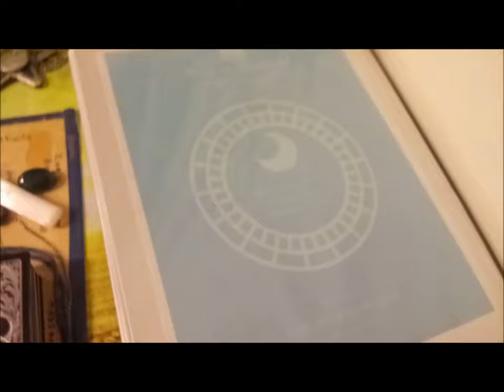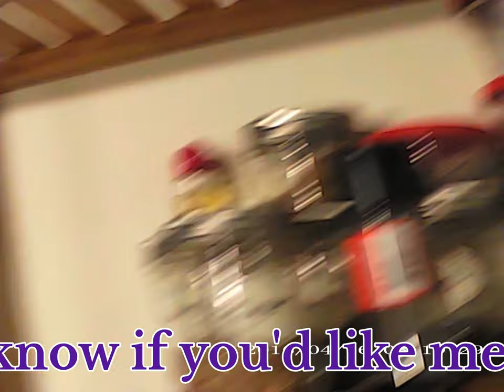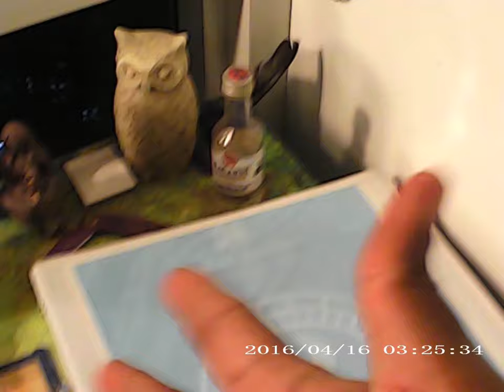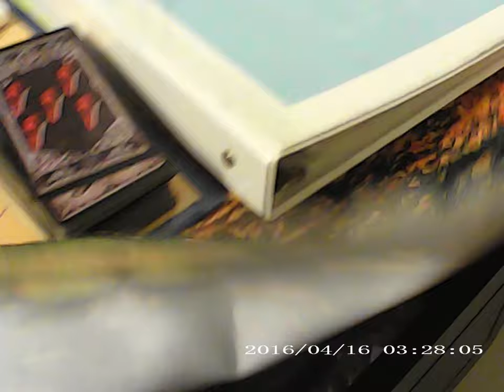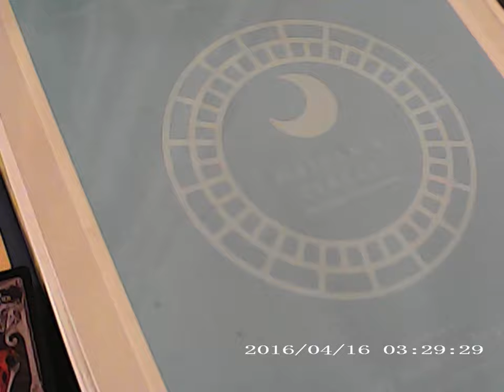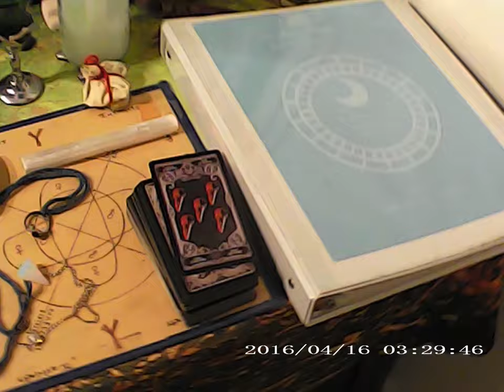Circle Chat: On Altars + Altar Tour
[Open Me]